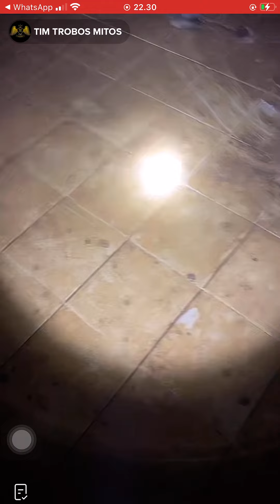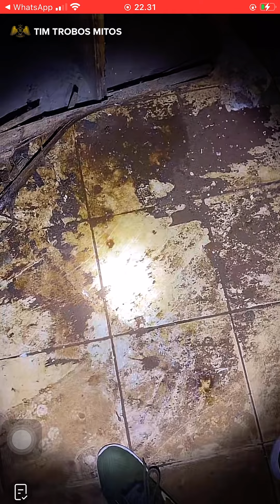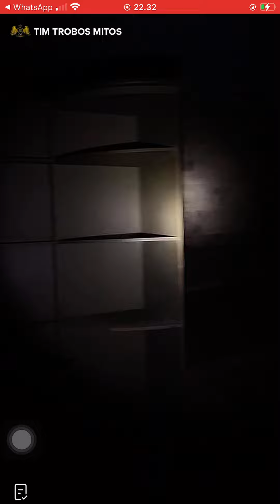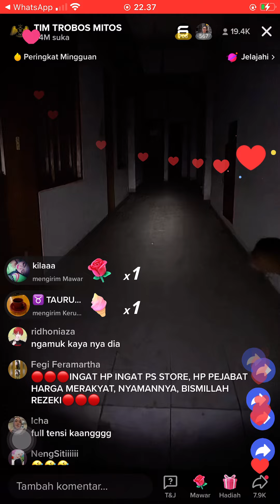TIM TROBOS MITOS LIVE WAHANA TERBENGKALAI BOGOR, 1 AGUSTUS 2022 | PART 2